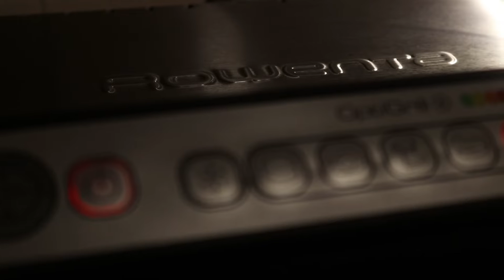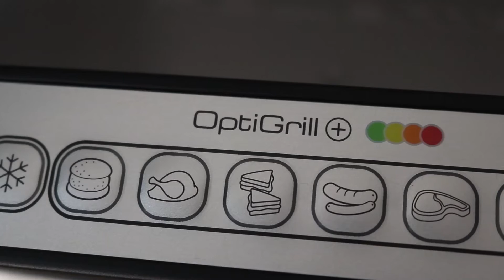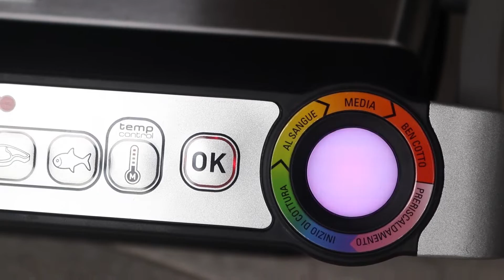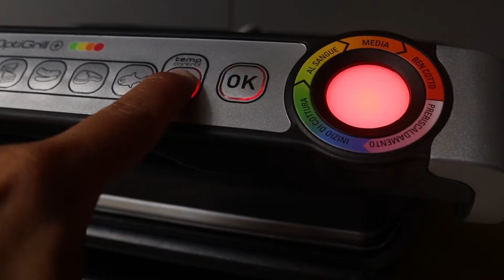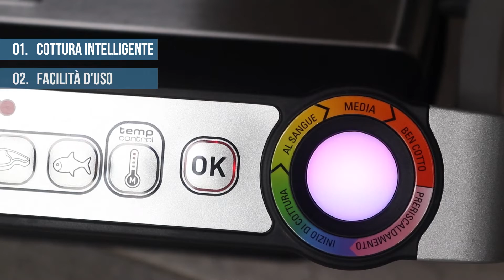Griglia Rowenta OptiGrill+: la recensione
Appassionato di barbecue? Rowenta OptiGrill+ è la griglia intelligente che ti consente di grigliare alla perfezione qualsiasi tipo di alimento, senza fumo né odori. Scopri nel nostro video i 5 motivi per cui dovresti sceglierla e leggi la recensione completa!

Questo video è stato girato con la fotocamera Canon EOS 77D